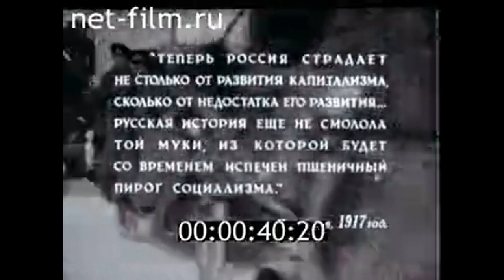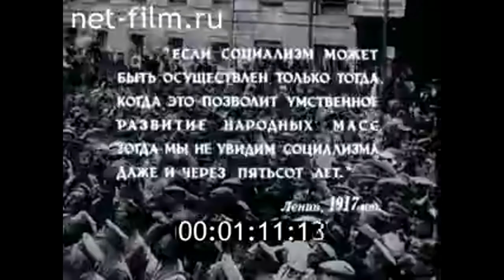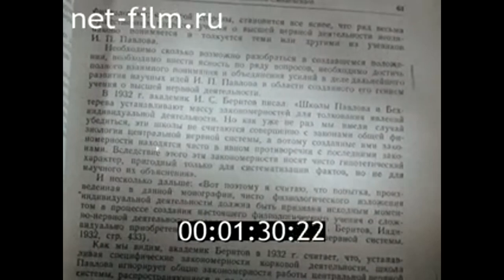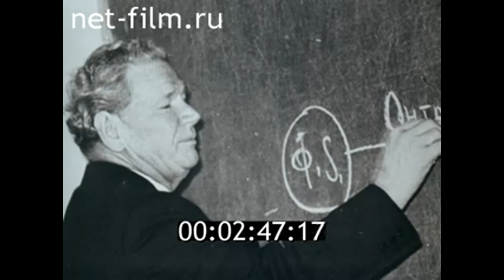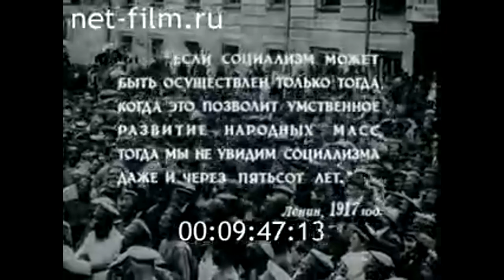Трое в пути. (1968)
Фильм рассказывает о судьбах трех советских людей, разных по возрасту, профессии, характеру:
Владимир Николаевич Филимонов – электромонтажник Красноярской ГЭС;
 Владимир Иванович Карпов – бригадир зерносовхоза «Бийский»;
 Петр Кузьмич Анохин –  советский физиолог, создатель теории функциональных систем, академик АМН СССР

Студия: ЦСДФ (РЦСДФ)
Режиссер: Трошкин В.
Авторы сценария: Дробашенко С.
Операторы: Гончаров Л., Извеков В., Трошкин В.
Композиторы: Гедравичус Л.